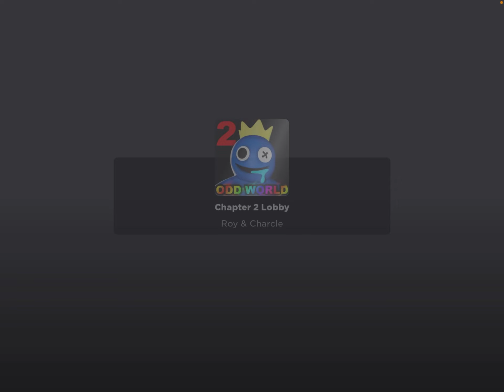RAINBOW FRIENDS CHAPTER 2…